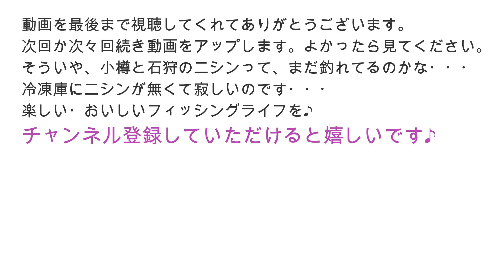【釣り】北海道石狩・カレイ・コマイ・投げ釣り：２０２３年１月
小樽へ行く予定でしたが、前日の豪雪により断念。
ホームの石狩にて、カレイ・コマイ狙いの釣りをしてきました。
全然釣れるし遊べます。

●魚料理動画